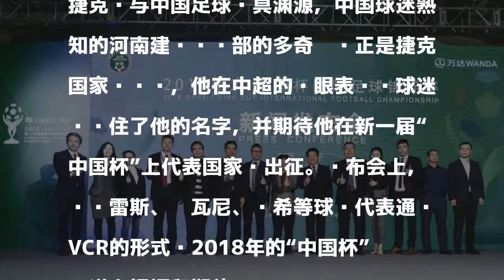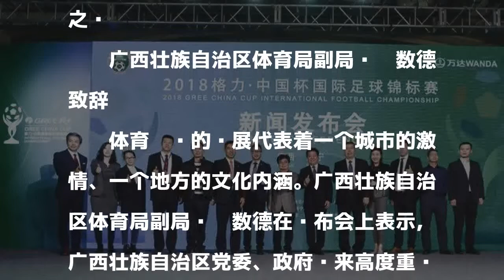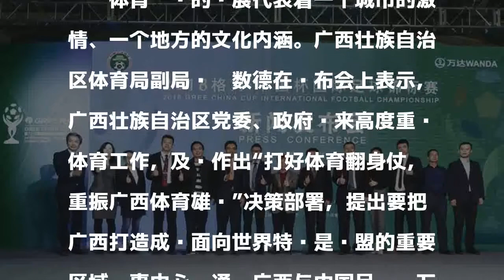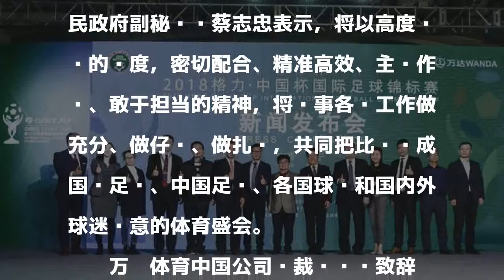2018中国杯国足派最强阵出战 苏牙卡瓦尼送祝福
2018中国杯国足派最强阵出战 苏牙卡瓦尼送祝福
　　11月8日，2018格力•中国杯国际足球锦标赛新闻发布会在北京举行，会上宣布第二届“中国杯”将于2018年3月在广西南宁举办，并正式对外公布参赛球队信息。中国足球协会竞赛部主任戚军、广西壮族自治区体育局副局长吴数德、南宁市人民政府副秘书长蔡志忠、万达体育中国公司总裁杨东为、冠名赞助商格力电器代表及近100位媒体记者到场，共同见证新一届“中国杯”赛事的启幕。

發表評論評論如下。